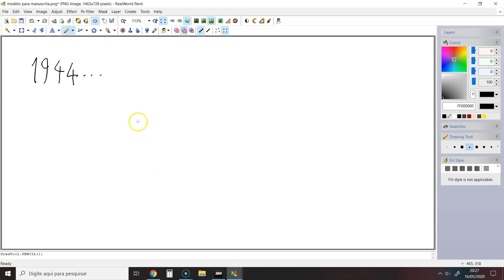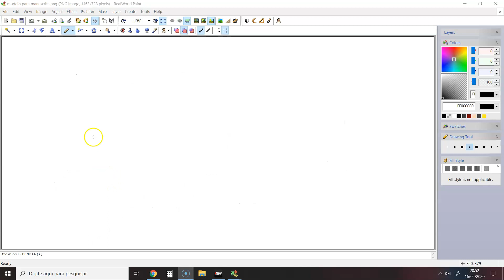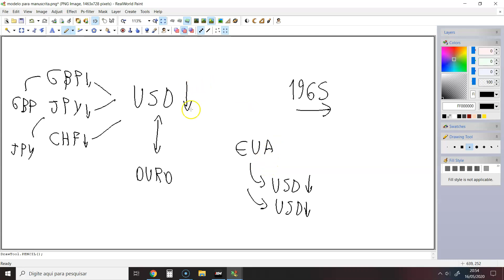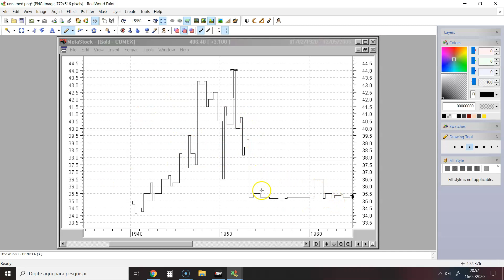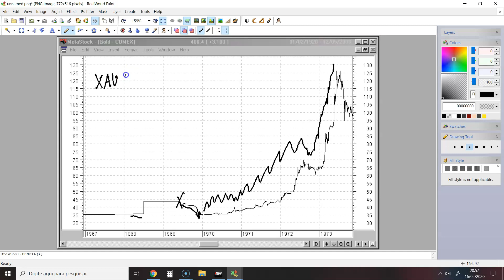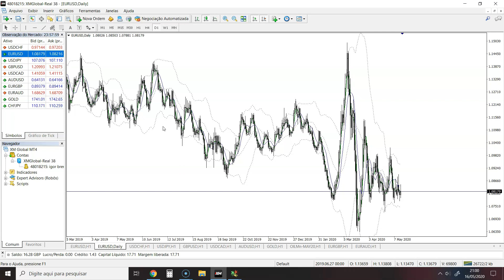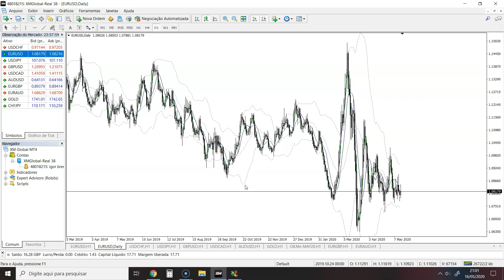De onde vem o FOREX?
Qual foi o cenário econômico que permitiu que o mercado mais negociado do mundo surgisse, e porque o ouro foi tão importante para isso?